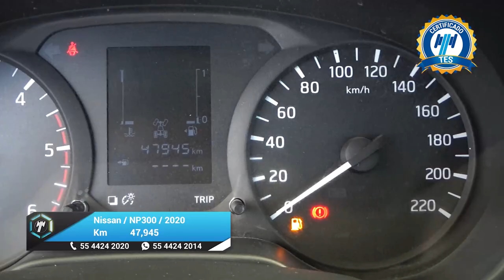Nissan / NP300 Frontier / 2020 - 27421